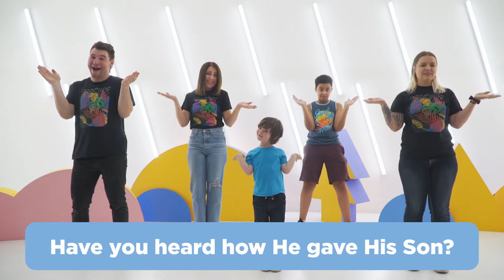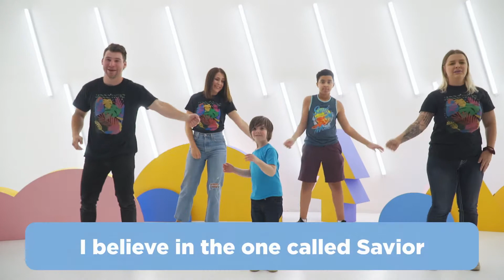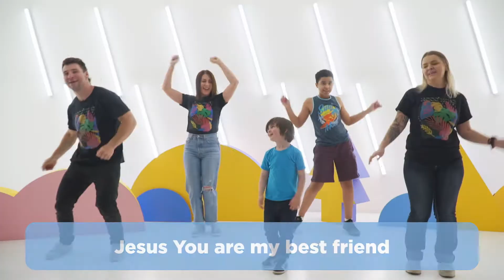Who is Jesus?!? (Rose Kids)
Rose Kids! Today we are learning ab out who Jesus is with Dan and McKenzie!